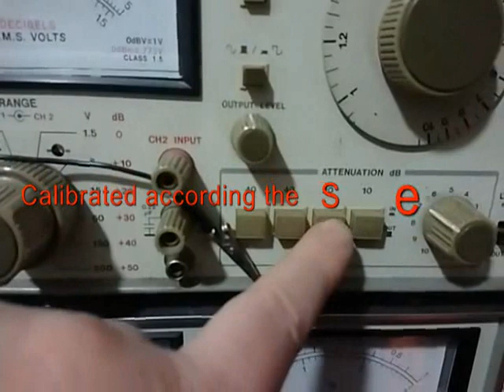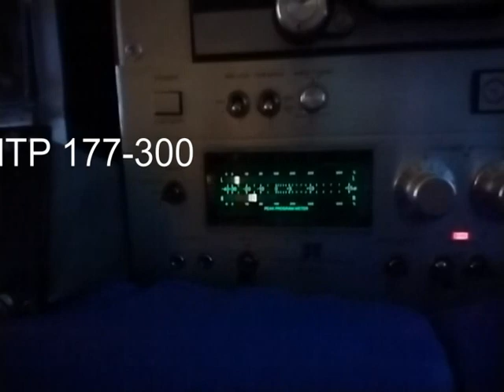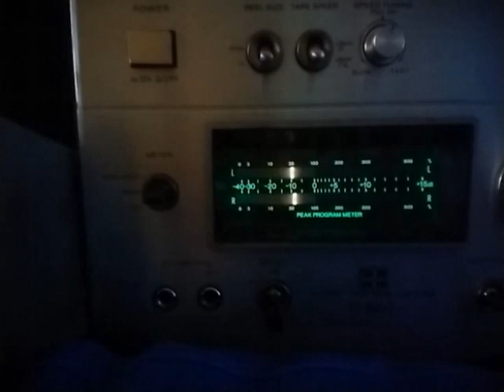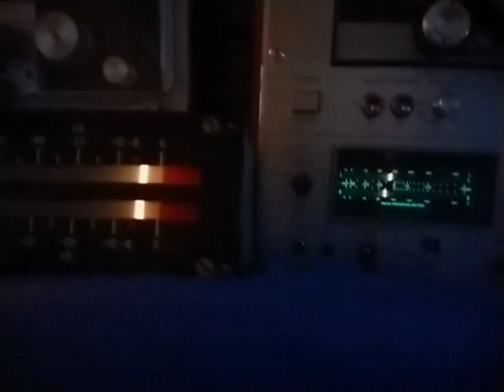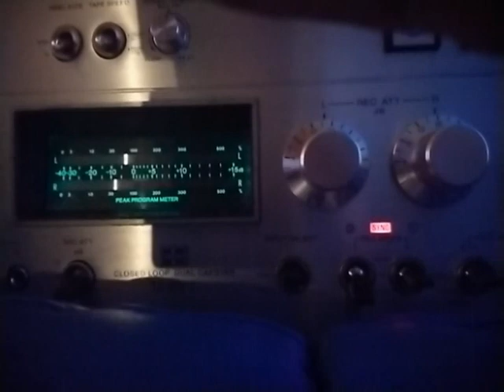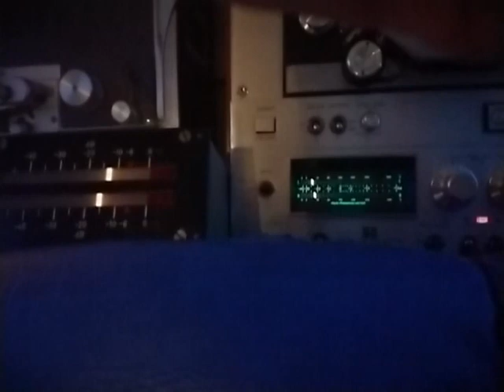Studio VU-meter NTP 177-300 Calibrated vs Sony TC-880-2 VU-meter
After replacing defective tantalum capacitors and some defective small BC 109 type transistors, cleaning internal mirrors and lenses and replacing the original connector with two RCA connectors and one DC connector (for 24 V external power supply), I replaced both original incandescent bulbs with high power natural white LED and reduced the total current from 2 Amps to 100 mA !
After that I calibrated according the Service Manual I compared with same type VU-meter of the legendary Sony TC-880-2.  Enjoy the music ! For best results, use headphones or speakers, not the phone/laptop speakers. Enjoy the music!